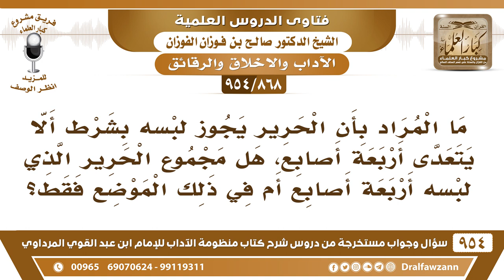[868 -954] ما المراد بأن الحرير يجوز لبسه بشرط ألا يتعدى أربعة أصابع..؟ - الشيخ صالح الفوزان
-[868 /954] السؤال: ما المراد بأن الحرير يجوز لبسه بشرط ألا يتعدى أربعة أصابع، هل مجموع الحرير الذي لبسه أربعة أصابع أم في ذلك الموضع فقط؟
الجواب: العَلَم الذي هو التطريز على الجيب أو على فروج الجُبَّة ما يزيد عن أربعة أصابع، أو على البِشْت يجعل البِشت فيه حرير على جيبه ما يَخالف لا بأس، كذلك يكون من الزري أيضًا لا بأس في هذا، لأن هذا عَلم وتطريز ما يخالف.
للاشتراك في قناة الشيخ صالح الفوزان
سؤال وجواب من شرح منظومة الآداب ( 945 ) مقطع

للاستفسار والإقتراحات والدعم
رئيس الفريق
لمشروع كبار العلماء